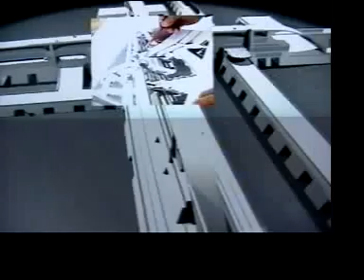arezzo aeroporto futuristico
un progetto degli anni 30 con prospettiva futuristica che si può adattatre benissimo al nuovo aeroporto di molin bianco non appena qualcuno sarà così abile da renderne necessaria la costruzione